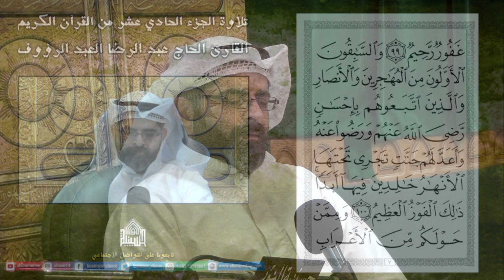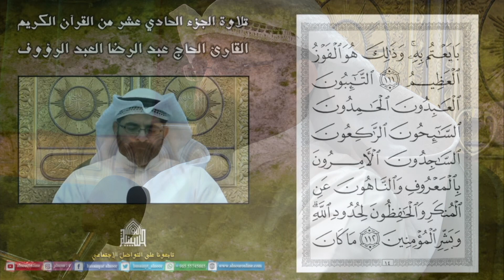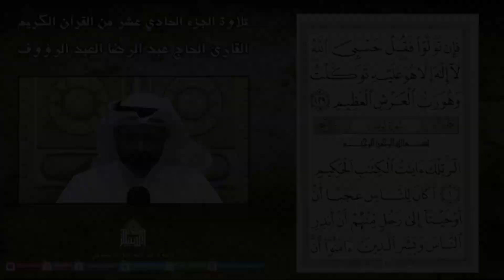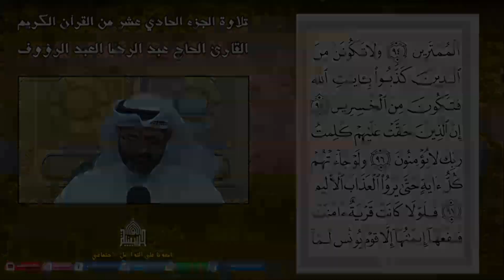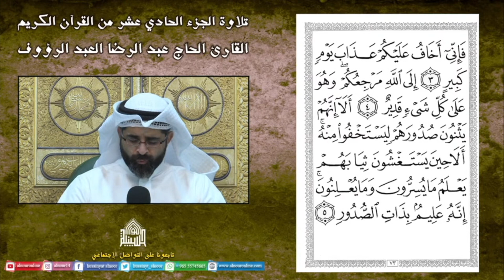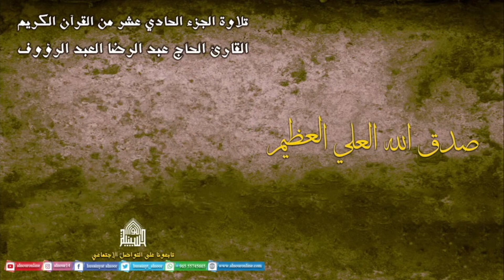القرآن الكريم - الجزء الحادي عشر - 1444 هجرية